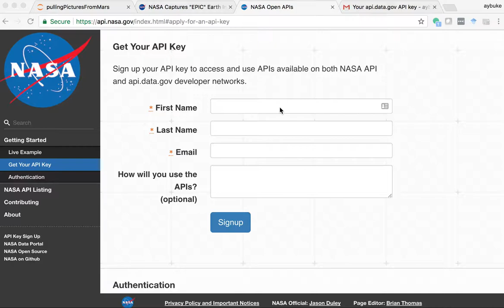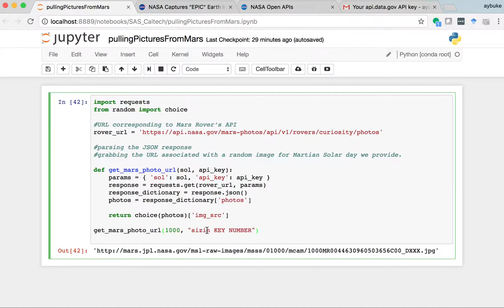NASA API Key Nasil alinir & Nasil kullanilir ?